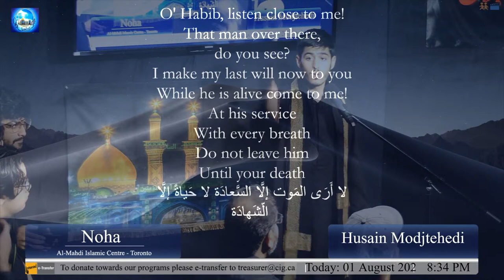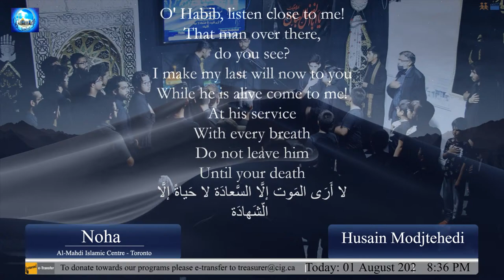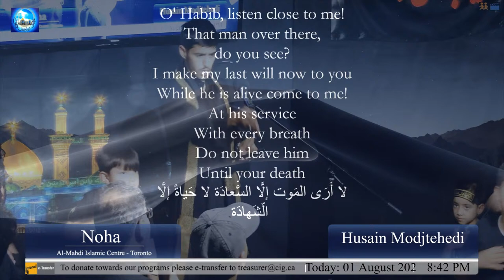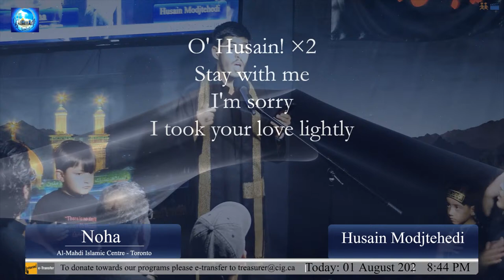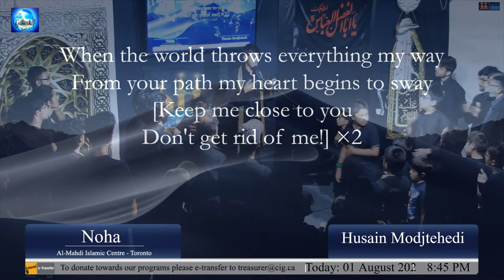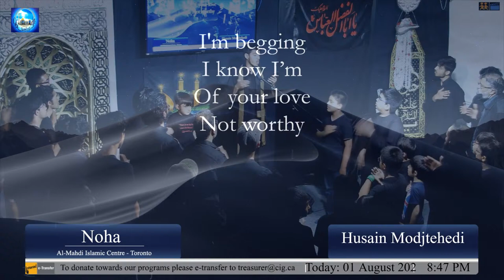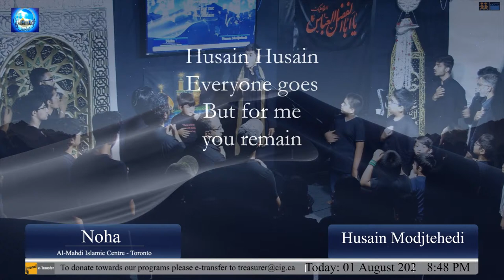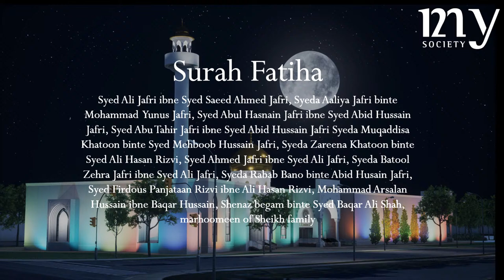4- Muharram 1444 - Maulana Ali Eslami | Mahdi Youth Society